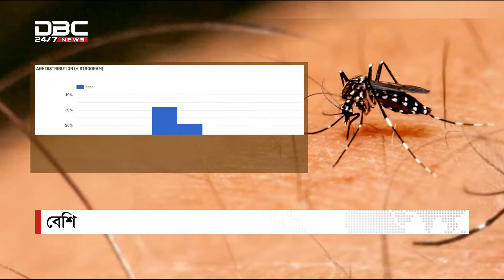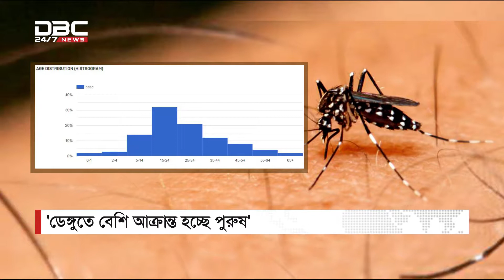DENGUE CONDITIONS IN AUGUST ।। DHAKA ।। BANGLADESH